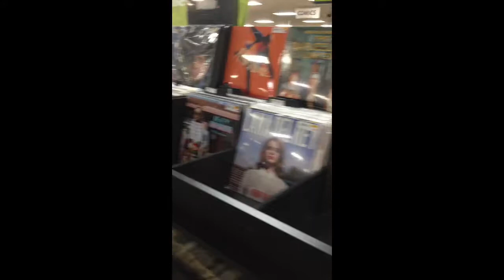A Day in Nacogdoches ,tx |vlog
My parents and I went to nacogdoches for the day. It was a chill day but I decided on still vloging it. Have a blessed day or night!! (:
song is Moondust bought off iTunes!